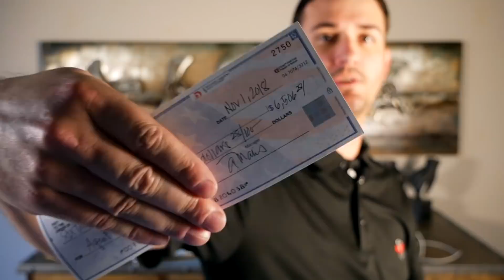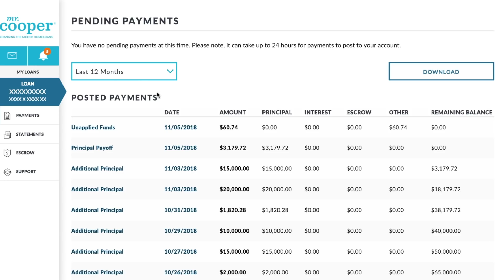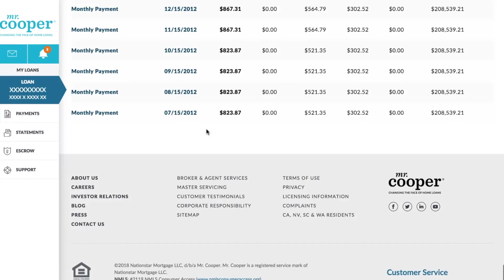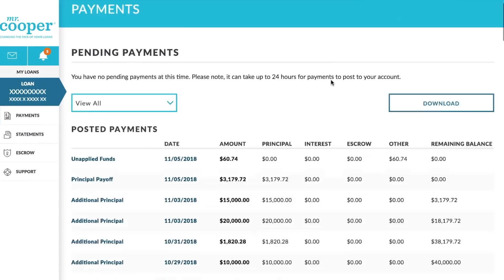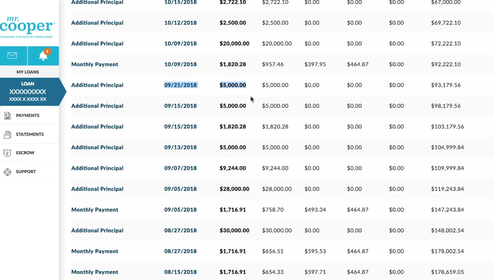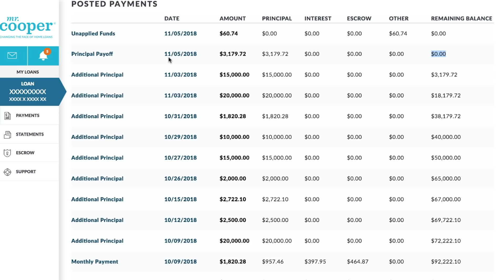How I Paid My Mortgage Off In Under 6 Years (YOU CAN TOO!)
Want to learn how I paid my mortgage off in under 6 years? In today's episode, Matthew Pillmore, president of VIP Financial Education, discusses how to pay off a home fast and eliminate mortgage debt - all to the point where you can be a debt free member of the 2 comma club - aka a seven figure earner - aka millionaire.

Our coaching costs can change with demand. To see our current pricing please watch this video:

CONTEST RULES:

In order to be eligible for the ongoing contests you must:
B) Comment on this video
(We’d love to hear what you’ve learned from our channel and how it is impacting you!)

Each time you comment on a new video your name will be entered into the contest drawing, so the more you comment on the videos, the better your chances of winning!  You can also gain additional entries by sharing our video on your social media accounts or by commenting on our Instagram or Facebook accounts. Current coaching members are also eligible for the contest!

CONTEST PRIZE:

1 winner selected each week to the end of 2018.